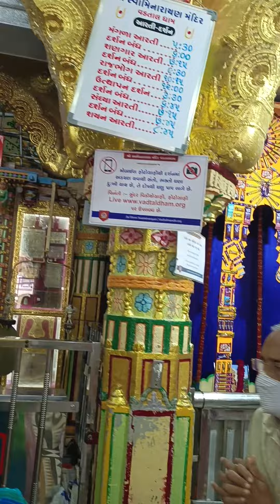August 12, 2022